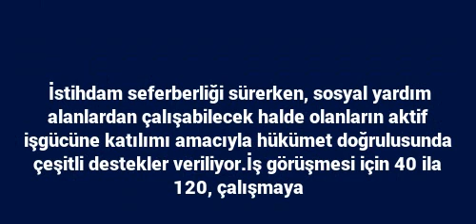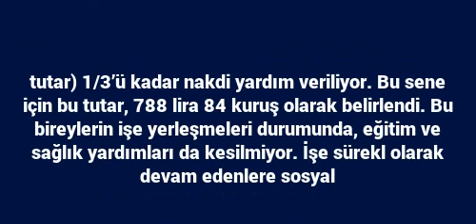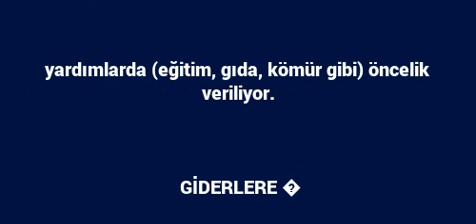İş arayana 900 TL sosyal yardım desteği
İstihdam seferberliği sürerken, sosyal yardım alanlardan çalışabilecek halde olanların aktif işgücüne katılımı amacıyla hükümet doğrulusunda çeşitli destekler veriliyor.